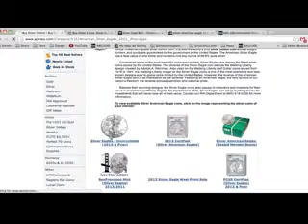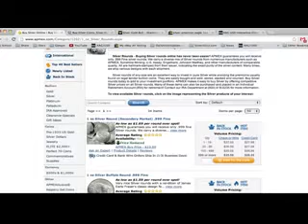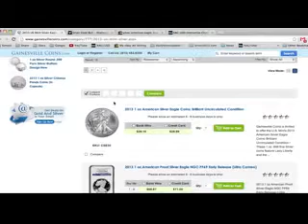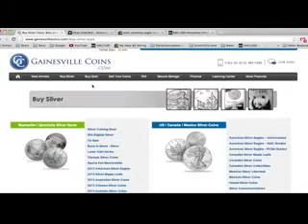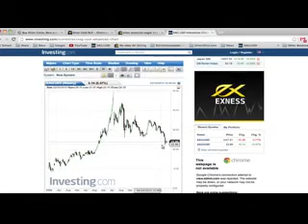Crazy Physical Silver Premiums - Is Waiting Economic Focus 2014